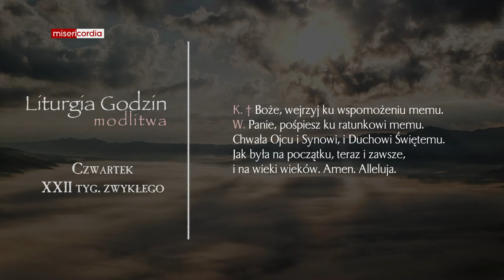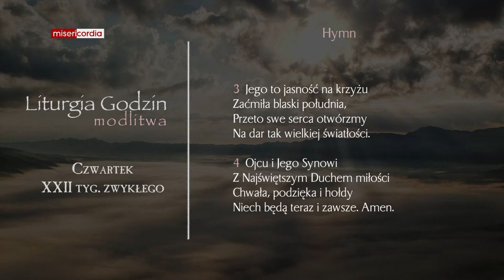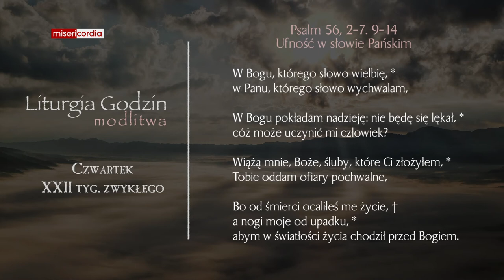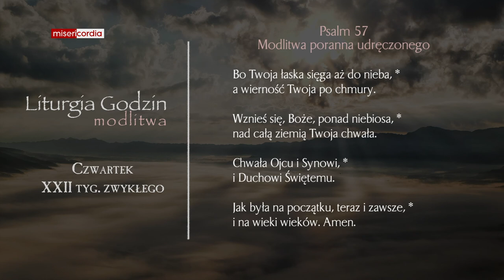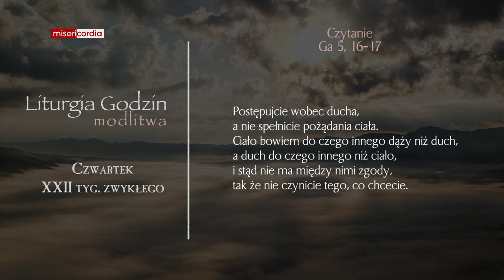Liturgia Godzin | Modlitwa Południowa | Czwartek, XXII tyg. zwykłego